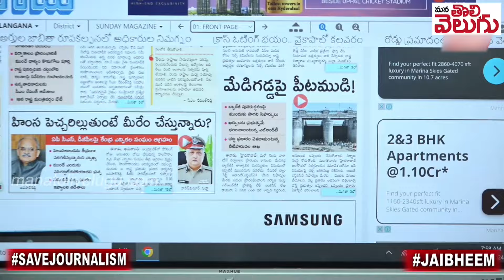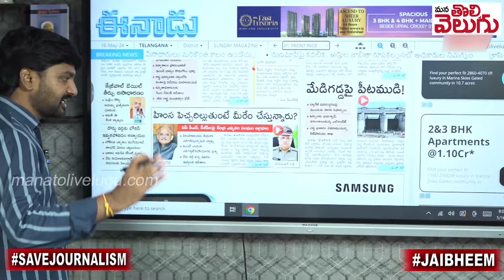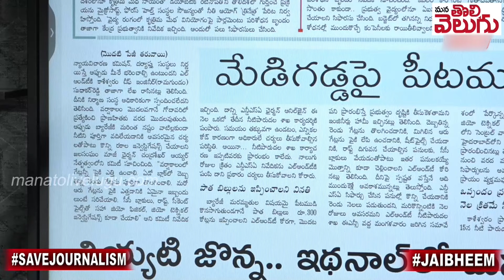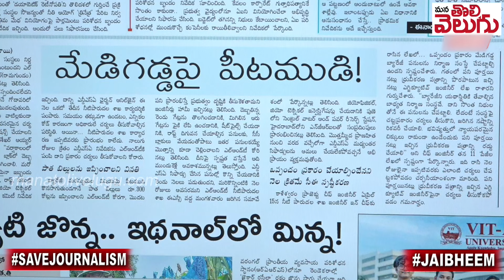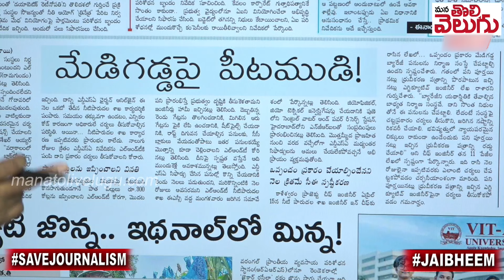మేడిగడ్డ పంచాయితీ...!! సర్కార్ vs కాంట్రాక్టర్! | Medigadda Barrage Repiar Works | ManaTolivelugu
మేడిగడ్డ పంచాయితీ...!! సర్కార్ vs కాంట్రాక్టర్! | Medigadda Barrage Repiar Works Latest Updates | ManaTolivelugu